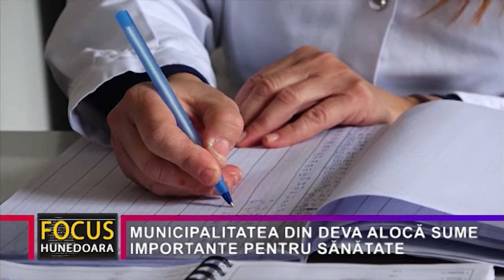MUNICIPALITATEA DIN DEVA ALOCĂ SUME IMPORTANTE PENTRU SĂNĂTATE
Primăria Deva continuă finanțarea sistemului de sănătate din municipiu. după alocarea unor fonduri pentru achiziția de echipamente  pentru spitalul județean, s-au alocat fonduri și pentru echiparea cabinetelor medicale școlare, prin Direcția de Asistență Socială Deva, procesul fiind estimat a se finaliza până la sfârșitul acestui an.